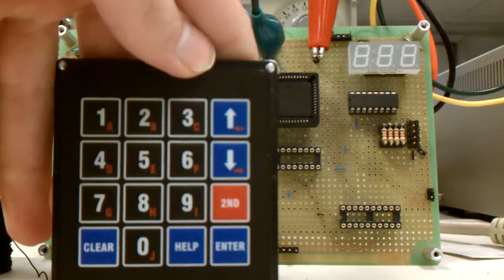PLD Keypad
A keypad scanner that I made in my PLD (programmable logic devices) class. The PLD itself is an Altera Max 7000S EPM7064SLC44-10, and the board was wired and soldered entirely by me.  This was by far the hardest lab of  the term.